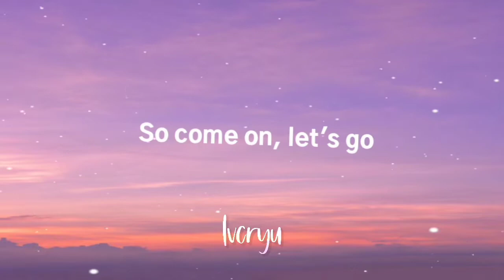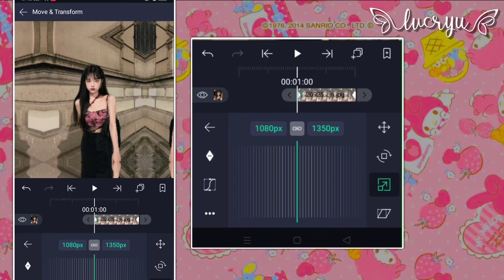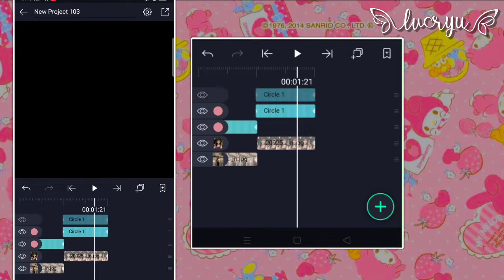Simple transition for beginners on alight motion#1•lvcryu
🍒—Simple transition for beginners on alight motion#1

🍉—additional words:
•slow it down if you want

🍒—credits:
-bgm

🍉—timestamps
00:00 intro
00:30 meh saying things
00:35 want this??
00:41 tutorial
02:24 outro

🍒—icon:
•Zhou Xian Xian Na (not sure if I'm correct)
•faaaariii_ (on ig)

🍉—social media names/usernames on:
•intro
•about

🍒—sub count:
•729 AAAA TYSM LORD AND EVERYONE